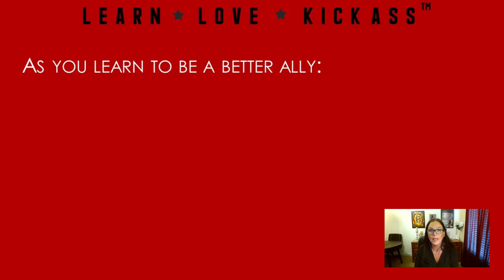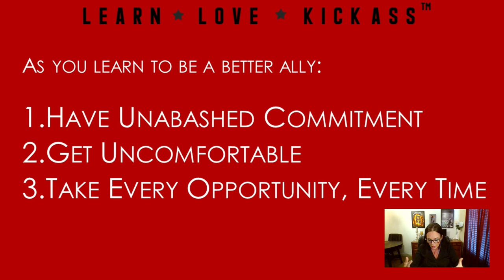White Allies for Black Lives with Dr. Tonya Bailey, Kelli Ellsworth Etchison, Elaine Hardy – TSH#104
Black Lives Matter calls to attention the disparities and systematic injustices in our country. How can the majority take a stand for the minority? How can white people stay uncomfortable yet take action in the fight. Dr. Brandi Stankovic alongside guests Dr. Tonya Bailey, Elaine Hardy, and Kelli Ellsworth Etchison, discuss how to be an ally to Black lives and help our community lead change.

The Strategic Hotbox with Dr. Brandi Luv Stankovic discusses leadership, business, and how to take control of your life and achieve greatness.